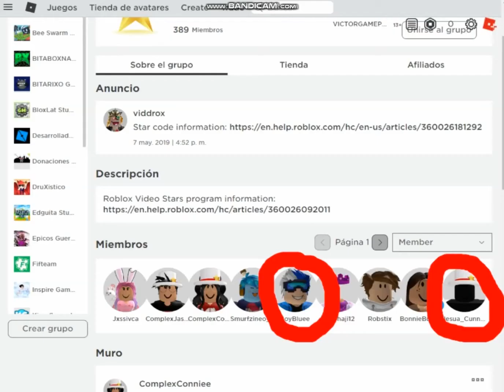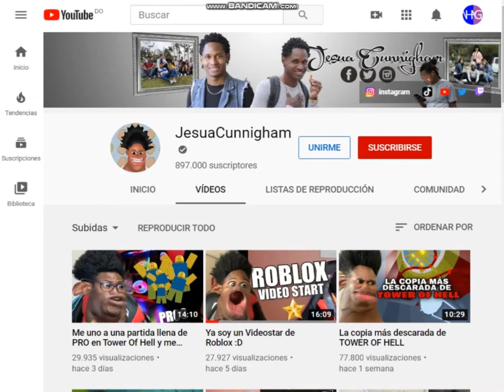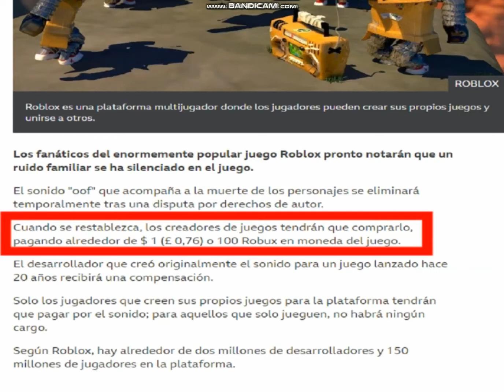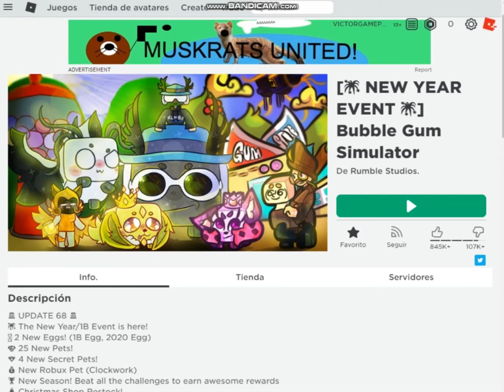NOTIBLOX: NUEVOS YOUTUBERS EN ESPAÑOL / BUBBLE GUM SIMULATOR LLEGA A 1B DE VISITAS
ABREME 7u7